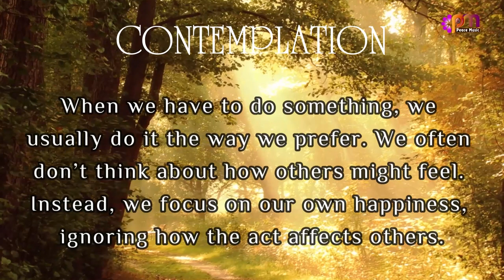DAY 150 CONTENTMENT